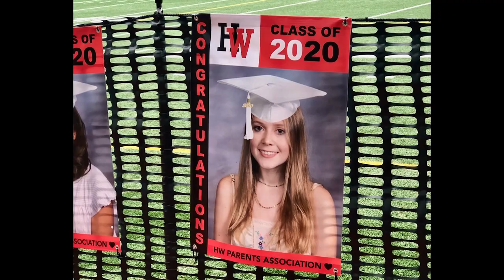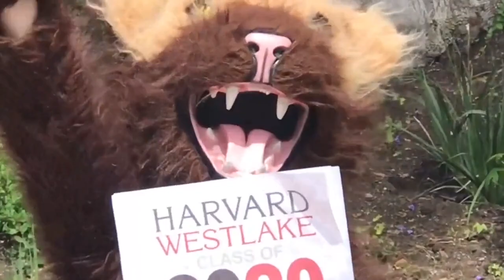Harvard-Westlake Class of 2020 Graduation Katie Mumford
Congratulations to our daughter Katie, forever part of the class of 2020, whose celebratory senior year was cut short. So proud of your resilience and joyfulness! We will be cheering you on and can’t wait to see what amazing adventures lie ahead at Northwestern University this fall! Special shout out to Harvard-Westlake and Mike Clark. Enjoy the video!